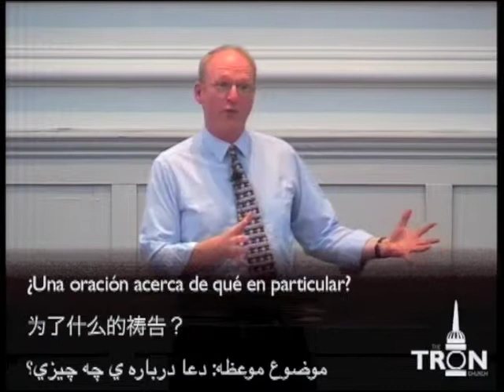140914pm Right to be Angry? The Saving God and his Reluctant Servant 2) A Prayer about what?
Andy Gemmill